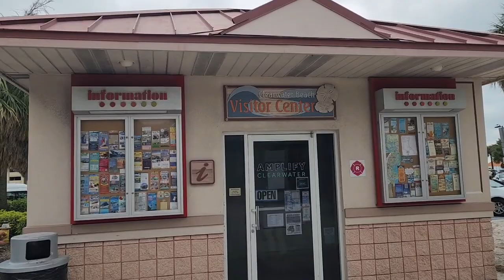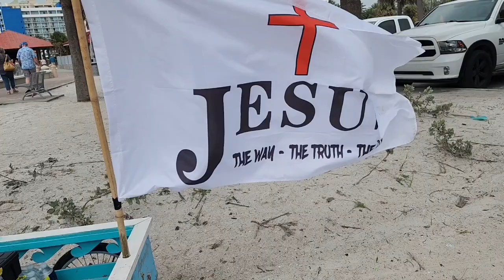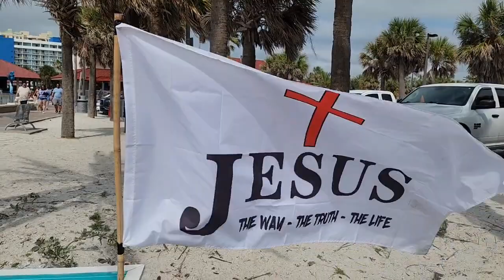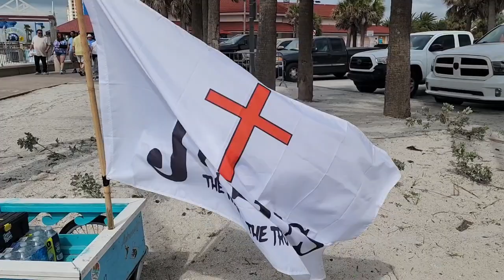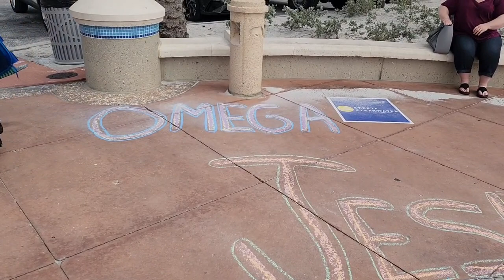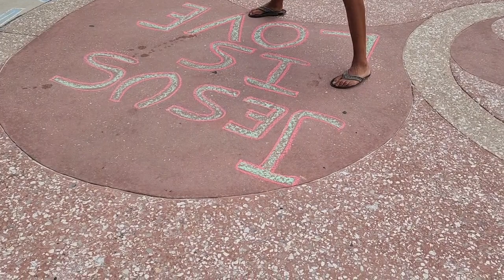UN HERMANO CRISTIANO PREDICANDO LA PALABRA DE DIOS EN LA PLAYA DE CLEARWATER BEACH FLORIDA.